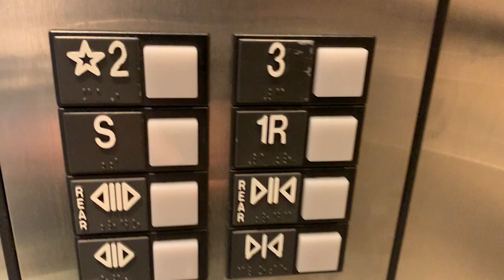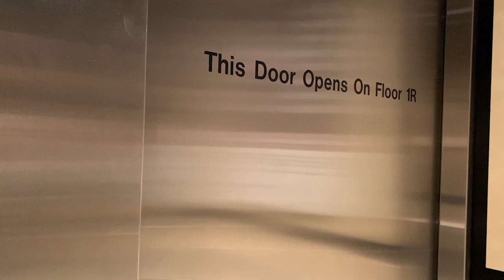Another Upper Endoscopy for Me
In which I go to a local clinic for a repeat upper endoscopy to see why I am having terrible stomach aches that diet and medication cannot fix. I tell you what it is like, in case you go to get one!